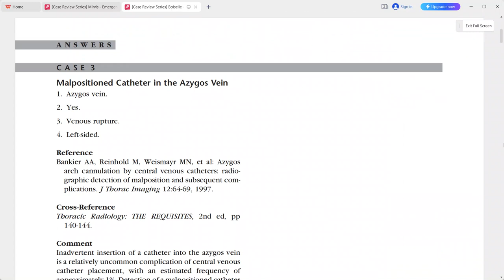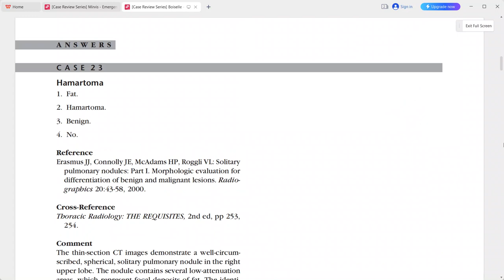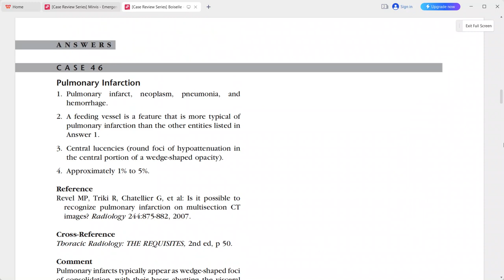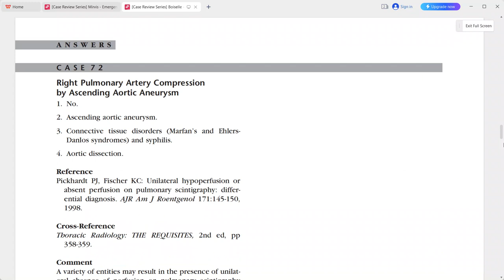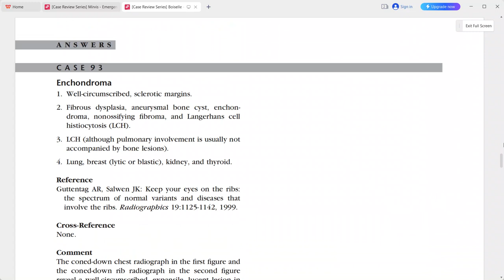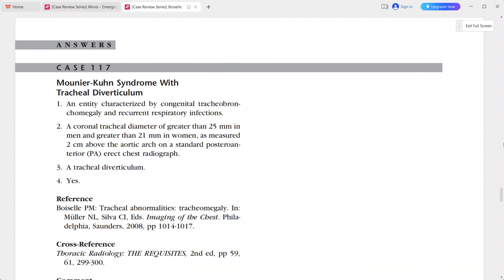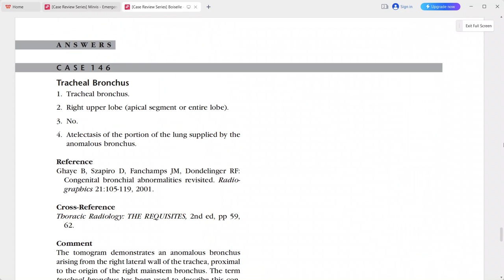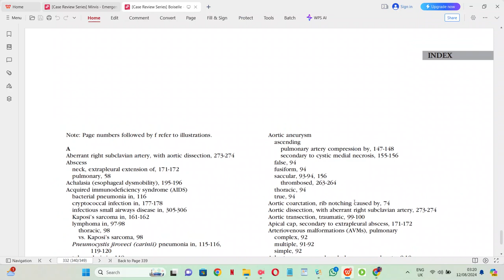THORACIC CASE REVIEW SERIES